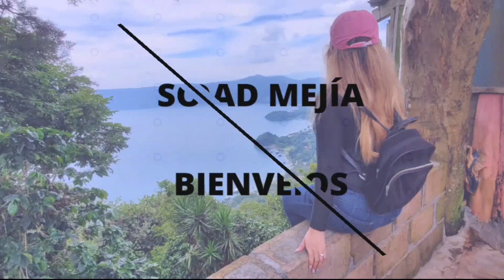Doña Esperanza nos dio una mala noticia ¿que pasó con firpo? el perrito que quería adoptar Mario😖🐕